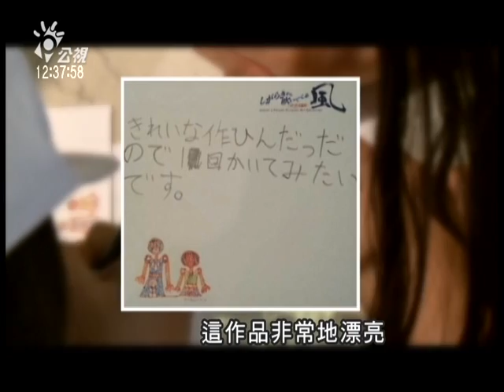20130612 公視中晝新聞 心智障礙者有天份 藝術創作動人心